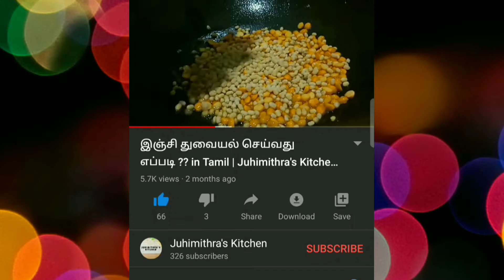Stuffed Capsicum in Tamil | How to make Stuffed Capsicum in Tamil